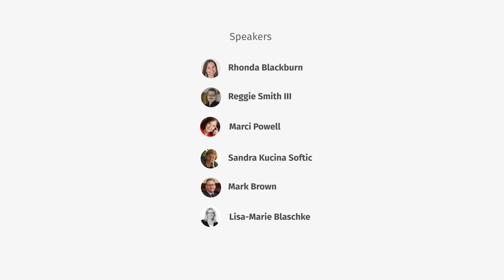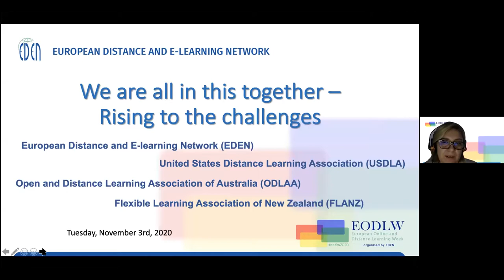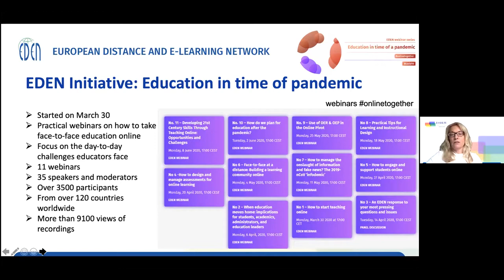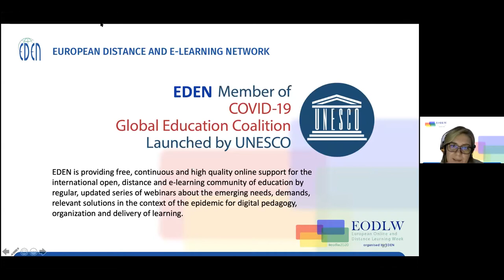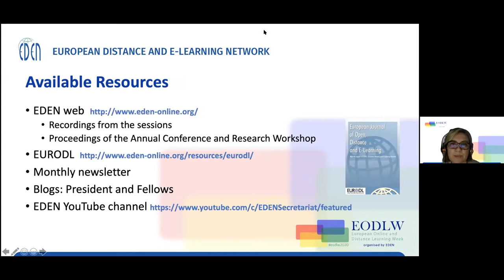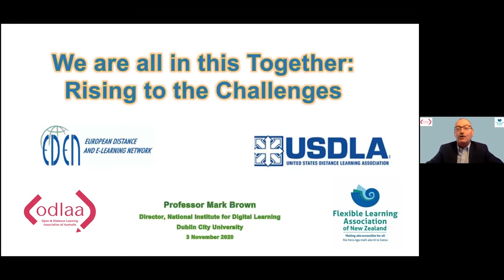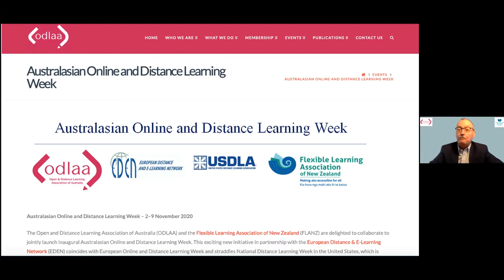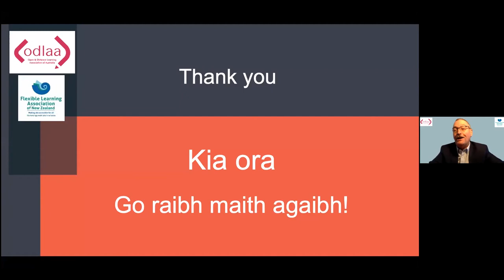EODLW2020: We are all in this together – Rising to the challenges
Aim of this season is to share on the global level insight on how four leading professional bodies—European Distance and E-learning Network (EDEN), United States Distance Learning Association (USDLA), Open and Distance Learning Association of Australia (ODLAA) and Flexible Learning Association of New Zealand (FLANZ)—have risen to the challenge of supporting online and distance learning during the COVID-19 pandemic. A panel of representatives from each association share their lessons and experiences from supporting educators, institutional leaders and policy-makers in the rapid shift to online education. By sharing initiatives and resources developed and made available over 2020 the panel want to emphasize the value and importance of professional networks and learning communities in these uncertain and challenging times. With joint effort you will hear how the panel believes we can support the challenges facing us and more fully harness the potential of new models of online and distance learning. Accordingly, we invite participants to share their opinions and perspectives about what kind of support they expect from such professional bodies and what kind of problems they encounter in fostering more creative, innovative and impactful approaches to teaching, learning and assessment in the digital-era. This discussion will also help to inform a joint position paper arising from the collaborative activities spread across the start of November.

Moderator:
Timothy Read
EDEN Vice-president for Open-professional collaboration
Senior Lecturer, Department of Computer Languages and Systems, UNED

Panelists:
Rhonda Blackburn
President of the United States Distance Learning Association (USDLA)

Reggie Smith III
Chief Executive Officer / Executive Director
United States Distance Learning Association (USDLA)

Marci Powell
Marci Powell and Associates, CEO, United States

Sandra Kucina Softic
EDEN President
University Computing Centre SRCE, Croatia

Mark Brown
Professor, Dublin City University
EDEN EC member, EDEN Treasurer
Executive Committee Member of the Open and Distance Learning Association of Australia (ODLAA)

Lisa-Marie Blaschke
EDEN Senior Fellow and Chair of the Board of EDEN Council of Fellows
Programme Director, Center of Lifelong Learning (C3L), Oldenburg, Germany